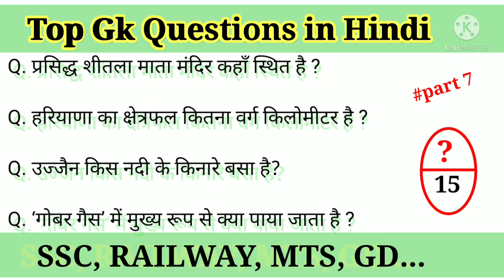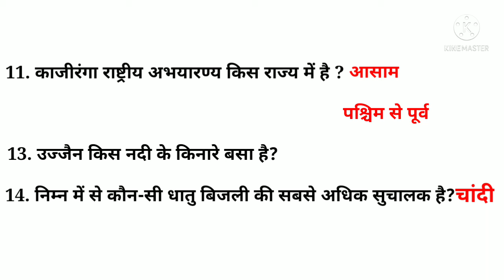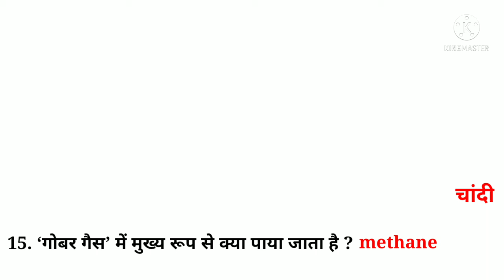Top gk questions in hindi||gk questions and answers||part 7||SSC, RAILWAY, BPSC|Instant Gk Education